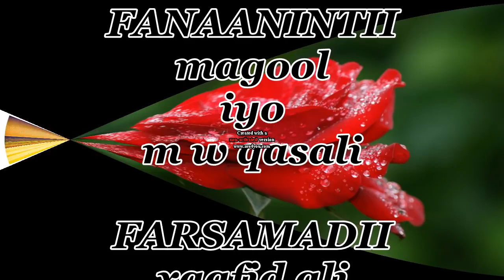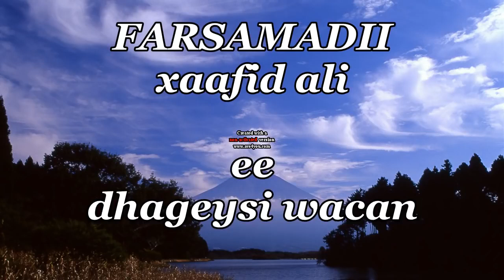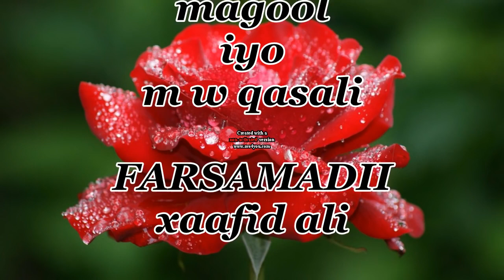Magool iyo Maxamed w Qasali ... dhab u fiirso